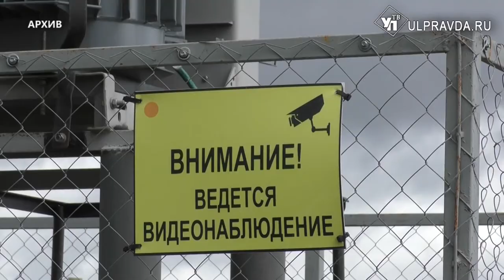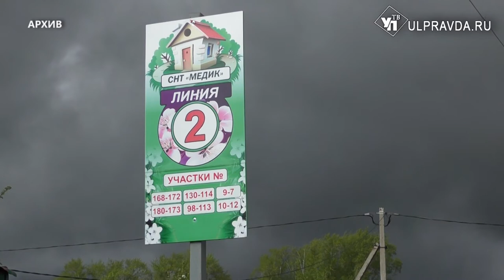Дарят витамины многодетным и готовятся к празднику. Ульяновские садоводы завершают сезон